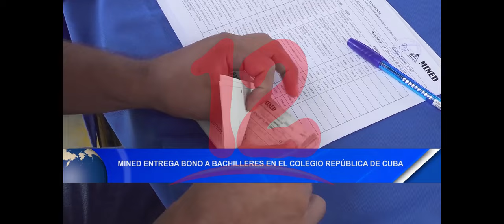Noticias12Nicaragua Mined entrega bonos a bachilleres en Colegio República de Cuba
Mined entrega bonos a bachilleres en Colegio República de Cuba